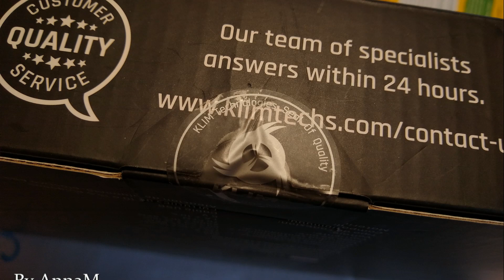KLIM laptop cooling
KLIM Orb + Base di Raffreddamento RGB per PC Portatili da 11" a 15,6" + Supporto di Raffreddamento per Laptop da Gaming + USB + Stabile e Silenzioso + Compatibile con Mac e PS4 + novità 2020